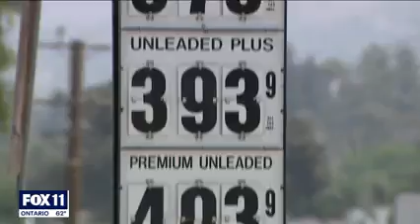KTTV-LA: Gas Prices Continue to Rise in California Due to Fear of Shortages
Jamie Court of Consumer Watchdog explains how a fear of gas shortages causes gas prices to dramatically increase in California.